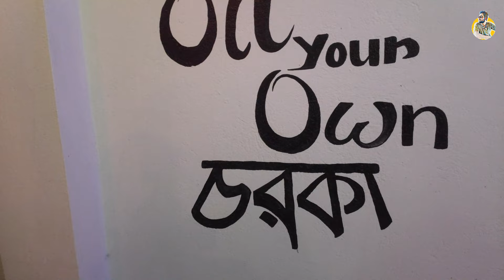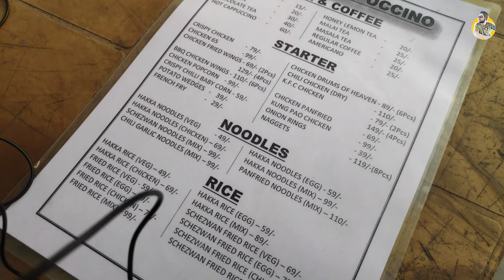Crispy Cappuccino তে জমিয়ে আড্ডা আর সাথে খাওয়াদাওয়া 😍 Cafe Vlog at Chakdaha। Special Discount 😱😱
Vlog#23
Location :
(NEAR THE WOODEN BRIDGE)

Address: Raninagar Paper Mill(At the left side), Chakdaha, Nadia
Time: 10AM to 10PM
Peak Time: 4PM-9PM
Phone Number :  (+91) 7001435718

Price List: Things we ordered there
Normal Tea: Rs 15
Regular Coffee: Rs 20
Crispy Chicken: Rs. 79
Special Momo Combo: Rs. 99
Chicken Drums of Heaven Combo: 125
KFC Chicken: Rs 79

We are: Subir (Food, reviews, editing,)
               Soumalya & Rahul (Videography)
Filmed with Poco F1, Nikon 3300d, Canon 200d